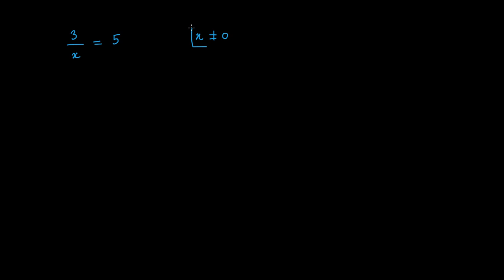Équations du premier degré 4